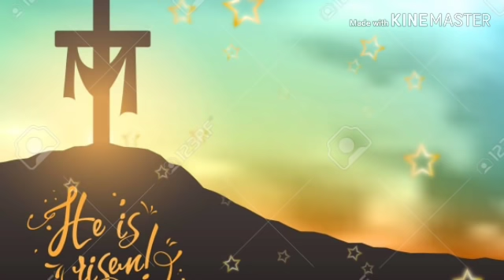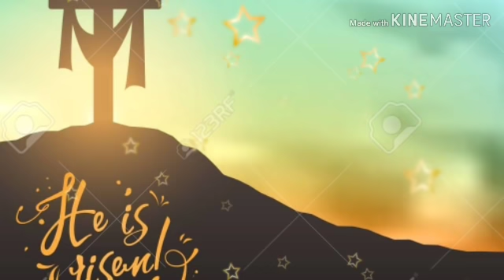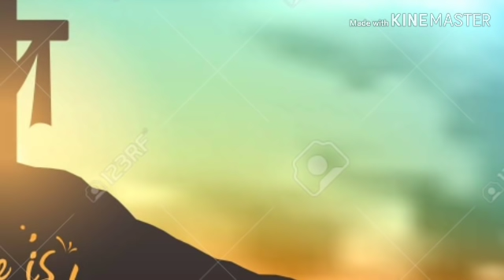በከንቱ አሜን አትበሉ KESIS ASHENAFI G/MARIAM